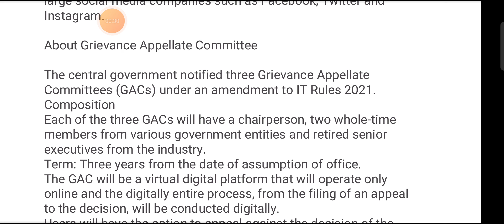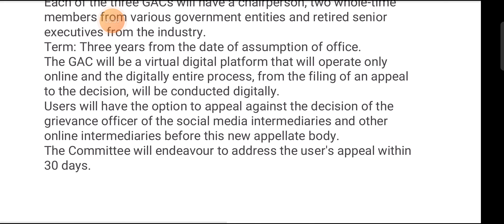grievance appellate committee